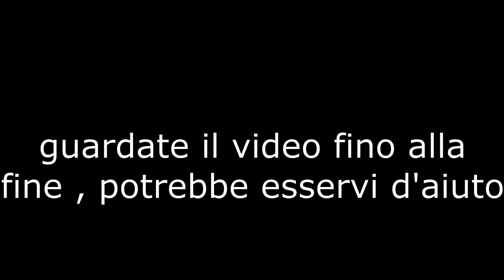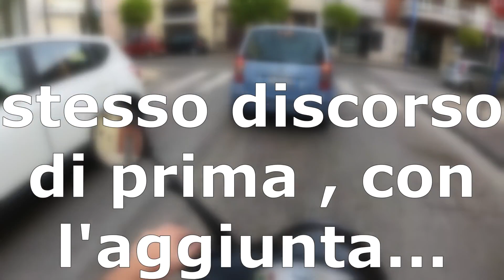( MI STAVO PERDENDO NELLE STRADE DI CAMPAGNA 😅) - il mio primo viaggio con il liberty 50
Ciao sono Geid e in questo video decido di prendere e partire senza meta con il mio liberty 50 ( e non è stata una buona idea 😅) . Comunque n questo viaggio ho cercato di capire anche chi sono veramente , quindi si può dire che realmente è stato il viaggio interiore del quale avevo proprio bisogno